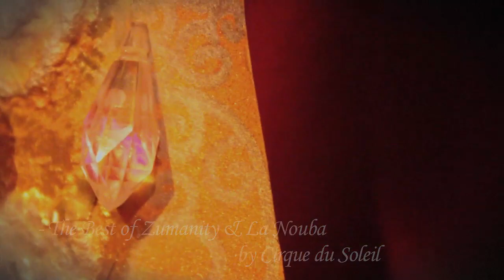LE FABERGE - PUBLI HD